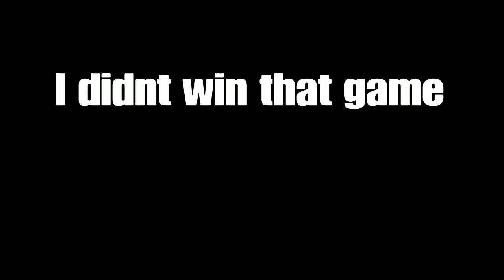Getting put into a Deep Depression in Fall Guys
Thumbnail says it all